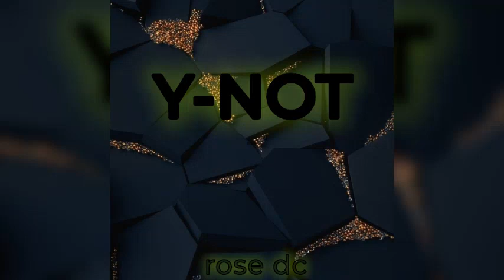05. Safe and Sound- rose dc